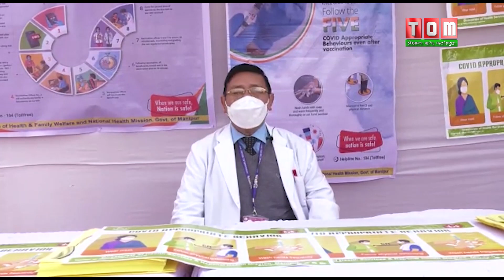THOUNA LEINA COVID-19 VACCINE KAPKHIBA DOCTOR SING GI PAODAM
1.DR.K.PALIN [MANAGING DIRECTOR,SHIJA]
2.DR.SANJEEV NEPRAM [DY.MS,RIMS]
3.DR.POOJA AKOIJAM [PG COMMUNITY MEDICINE,RIMS]
4.DR.KH.LOKESHWOR [MS,JNIMS]
5.DR.JUGINDRO [MS,SHIJA]
6.PROF.ASANTA [DIRECTOR,RIMS]